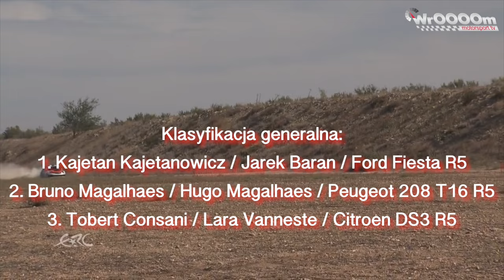RajdowoNews 20 WrOOOOm Tv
Rajd Cypru i świetny występ załogi Kajetanowicz/baran oraz wydarzenia z naszego "podwórka"...o tym w kolejnym odcinku